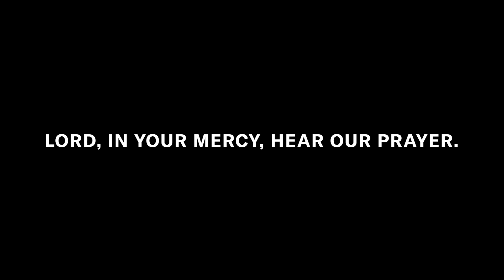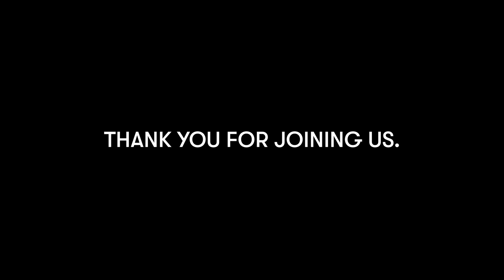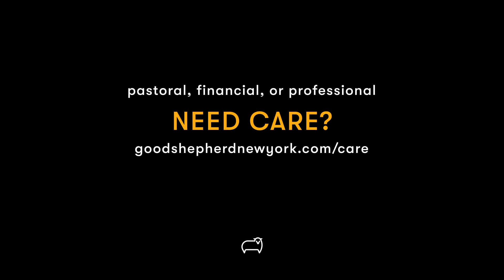Good Shepherd New York • 8.2.20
Welcome to the Good Shepherd New York digital gathering!

If you would like to participate in Holy Communion, please have bread and wine/juice on hand.